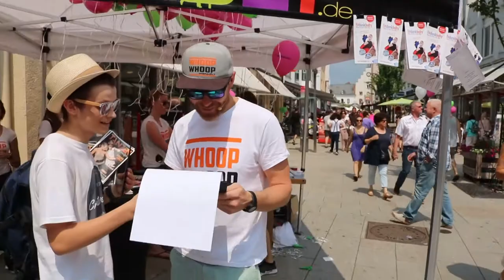Kindertag Landau in der Pfalz 2018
Mit Hilfe des Offenen Kanals Landau bin ich beim Kindertag gewesen.

Auf Grund des Videos, welches ich zum Firmenlauf Landau 2018 gemacht habe, haben wir Moriz von der Tanzschule Wienholt Interviewt und ihm eine kleine Zusammenfassung der DSGVO vorgelegt.

(creativeessay06)
Extra zu erähnende Personen:

Hans-Joachim Walz vom Offenen Kanal Landau

Moriz Wienholt von der Tanzschule Wienholt Landau

Kinderschutzbund Landau